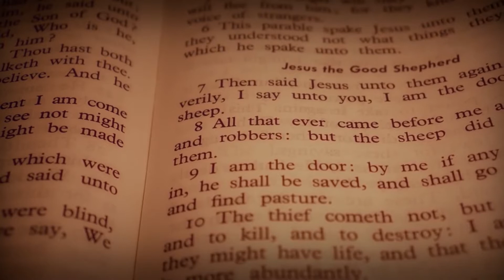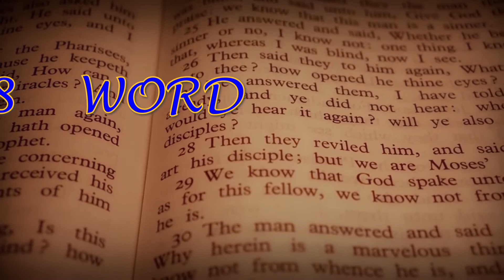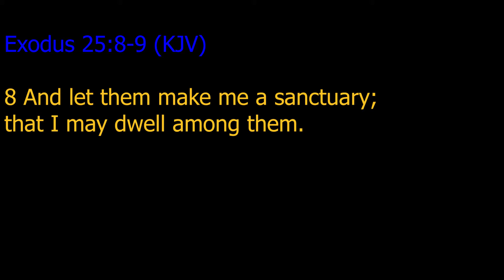Str8 Word The Sanctuary Episode 1 The Layout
Str8 Word is a bible study series that takes the unnecessary dramatics out of the process. This is just about digging into and understanding what the scriptures say. This episode introduces a study into the sanctuary in the physical and spiritual perspective as well as Christ's ministry and position as High Priest.